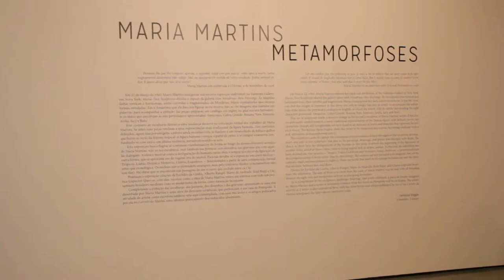Maria Martins: Metamorfoses no MAM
Muestra en el MAM curada por Verónica Stigger, escritora invitada a Destinos de la crítica, encuentro a realizarse en Buenos Aires el 27 y 28 de agosto.